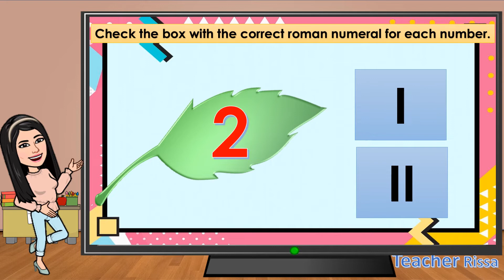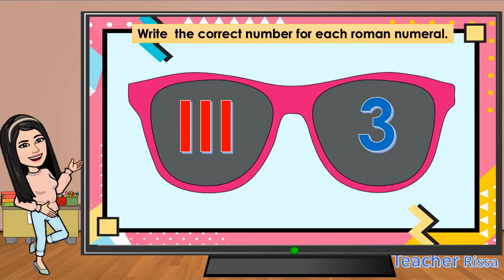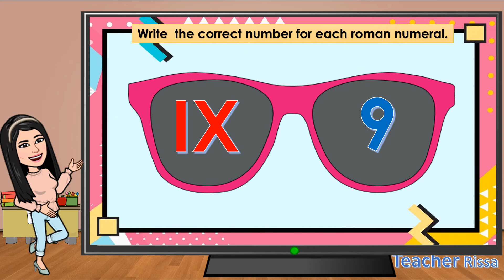Roman Numerals II Teacher Rissa Mae